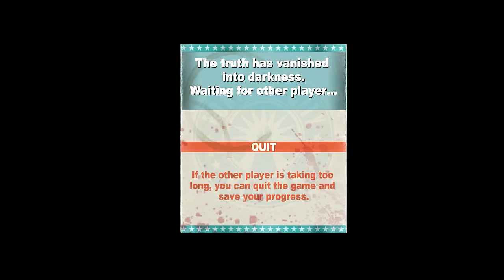RG-09 - Sven, Svai, Sfoi, Svamos, Sforam - Dead Rising 2 com aleJohnny - [PT-BR] [COMENTADO]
Opa, não se esqueça de curtir a página do Facebook

E o Twitter? ^^

Ainda da tempo de você me adicionar no Steam.